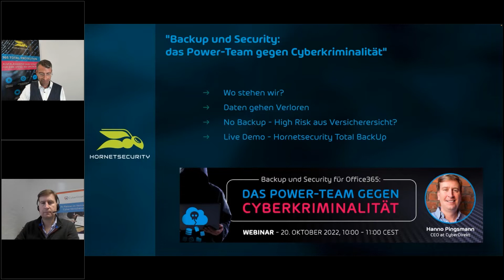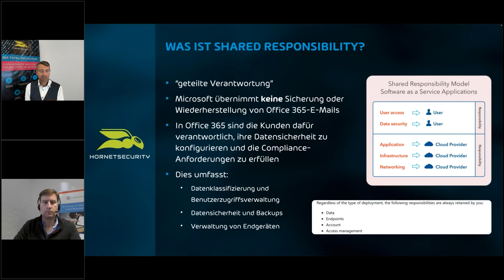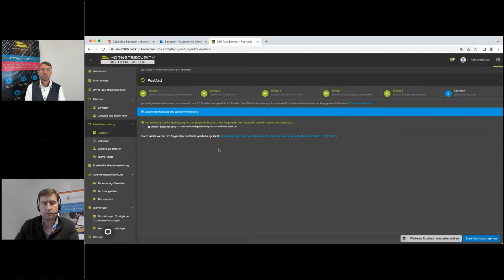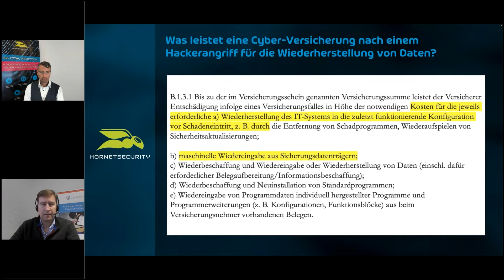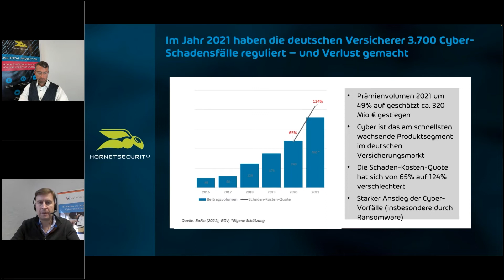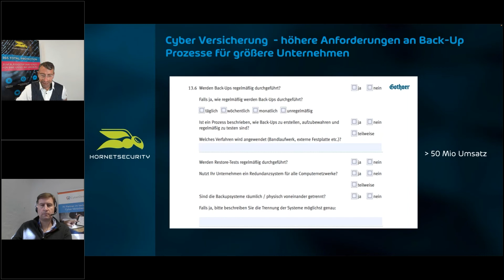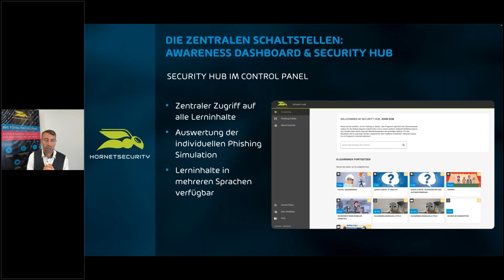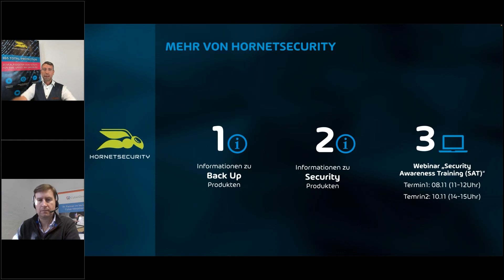Backup und Security: Das Power-Team gegen Cyberkriminalität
👾 Durch Ransomware, menschliches Versagen oder Systemfehler kann es schnell zu Datenverlusten kommen. Backups sind im Microsoft 365-Betrieb unerlässlich, jedoch oft vernachlässigt.
In diesem Webinar demonstrieren wir die Folgen der Löschung eines Microsoft 365 Tenants ❌ und Hanno Pingsmann, Experte für Cyberversicherung, berichtet über Schadensfälle durch mangelnde Backups und deren versicherungstechnische Konsequenzen.💻

VM Backup von hornetsecurity.